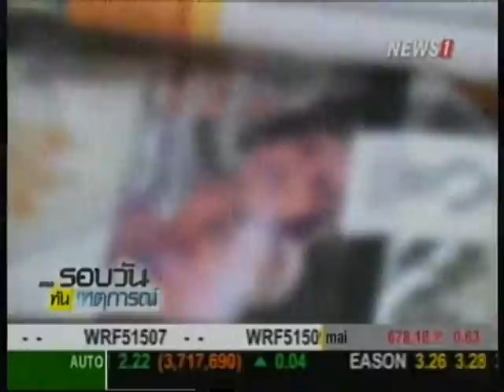โรงงานยาสูบร่วมต้านทุจริตเสนอ คสช.จัดระเบียบงบหนุน TPBS,สสส.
2014/09/09 โรงงานยาสูบร่วมต้านทุจริตเสนอ คสช.จัดระเบียบงบหนุน TPBS,สสส.